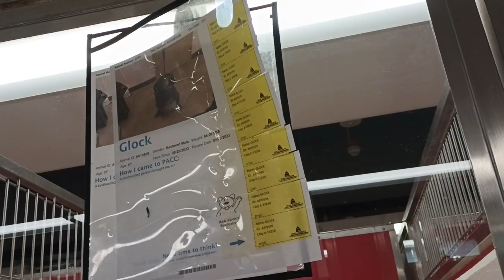Kittle 2y A817592 Taters 4y A817593 kennel 154 Glock 8y A819599 kennel 155 PACC shelter all4love 813